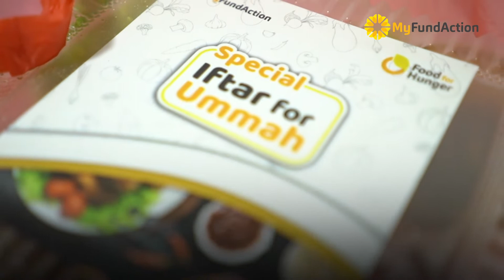Erti Berkongsi dan Kebahagiaan Buat Zaim Sepanjang Ramadan